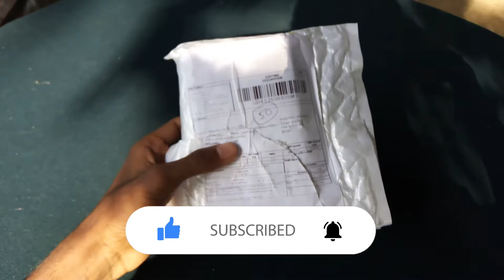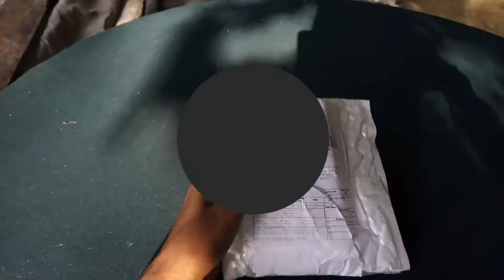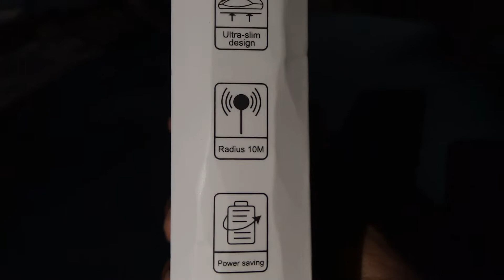RGB Mouse Unboxing & Quick Review in sinhala | Ali Express order | SL ANURADHA TECH SHOW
Be victorious...!!

SL ANURADHA TECH SHOW

Dimuthu Sujith Anuradha

ගනන් අඩුවට සුපිරි bluutoth handfree එකක් ගන්න ඔයත් ආසද.මේ ලින්ක් එකෙන් ගිහින් ඕඩර් එකක් දාන්න👇👇

Link bluutoth handfree 👇👇👇

බලපු නැති හැම විඩියෝ එකක්ම පහල මේ ලින්ක් වලින් බලන්න 👇👇👇

Mobile data save tips

Dialog free data | mobitel Free data | Sinhala | Sri Lanka 🇱🇰

How to increase Your Camera Quality sinhala

How to get better sleep everyday - Sinhala 🇱🇰

How to Record Zoom lesson | 100% working

Mega run new update free run & hack- sinhala 🇱🇰

Protect your computer | from viruses | sinhala 🇱🇰 | smadav antivirus 2020-software | 100% free

Youtube_premium_2020 | ඔයාගෙ පෝන් එකටත් 😮😮🤫 | 🇱🇰 සිංහලෙන්

Facebook any video dawnload | in sinhala 🇱🇰 2020 |

ලස්සන Cover පොටෝ එකක් ඔයාටත් හදාගන්න ඕනිද...

එහෙනම් ඔයාට ඕනි වදනක් එක්ක ඔයාගෙ පොටෝ එකක් පේජ් එකට inbox කරන්න.

Talk_පේජ්_එකට_ලයික් එකක්_දාල_සෙට්_වෙන්න

ජය වේවා.